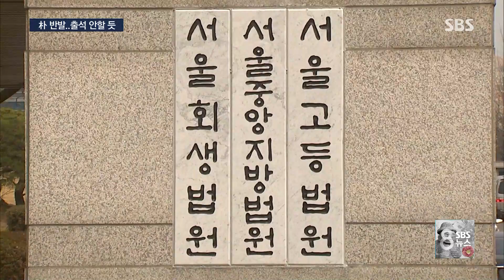"무죄추정 원칙 훼손"…강력 반발한 박근혜, 출석 안 할 듯 / SBS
박근혜 전 대통령 측은 생중계를 원하지 않는다는 뜻을 이미 밝혔는데도 재판부가 이런 결정을 내렸다며 강하게 반발했습니다. 모든 재판을 거부하겠다고 선언한 박근혜 전 대통령은 사흘 뒤에 열리는 1심 선고에도 법정에 나오지 않을 것으로 보입니다.

계속해서 김기태 기자입니다.